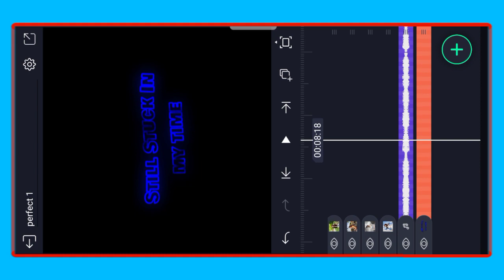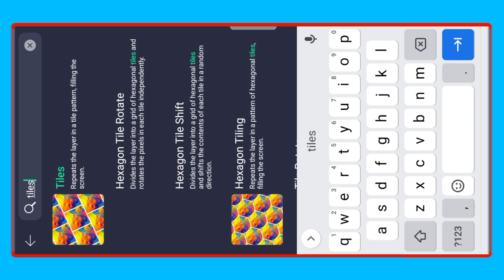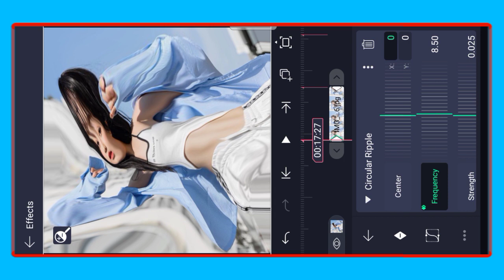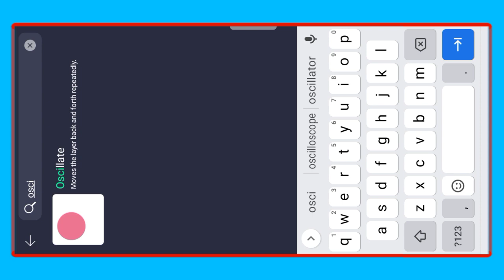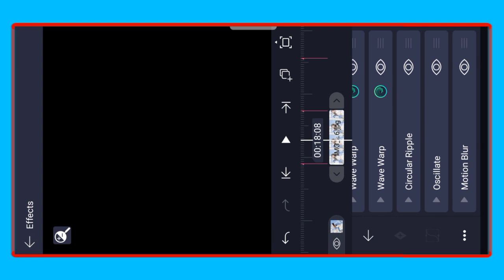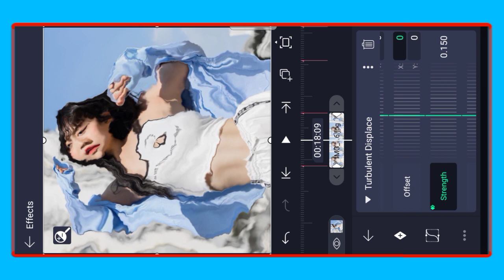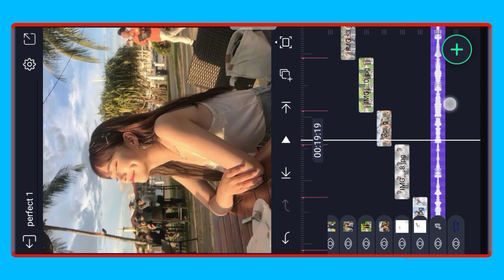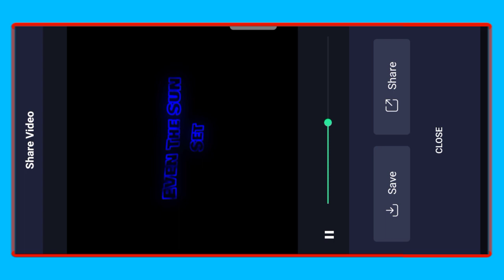Payphone _ Alight motion video editing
How to alight motion video editing
Mai dake Alight motion Appo video tarigen
Alight motion me Kaise video banaya

@AlightMotion tutorial video
@AlightMotion XML file editing
@AlightMotion present
@AlightMotion photo shake editing